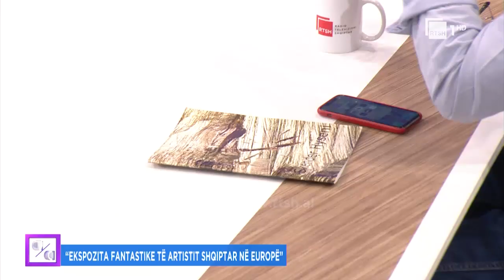“Ekspozitat fantastike në Europë të skulptorit shqiptar Skënder Hyseni” | Ditë pas dite në RTSH